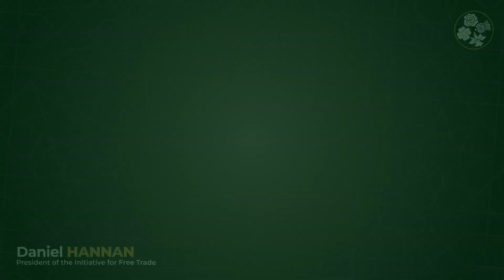Daniel Hannan // Muslims For Britain - Leader's Iftar - 19th May 2020